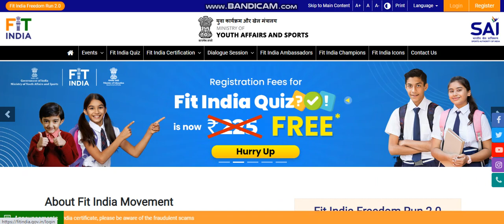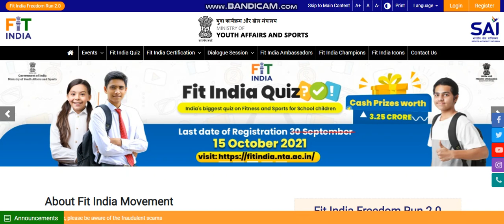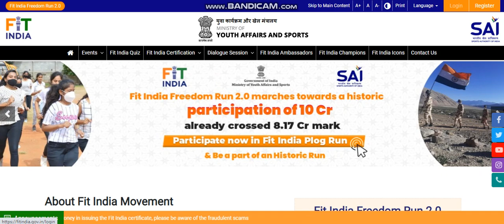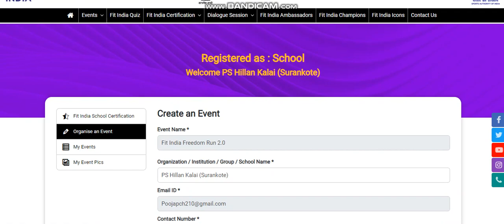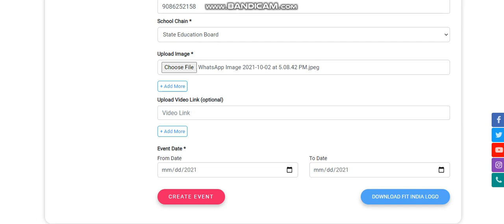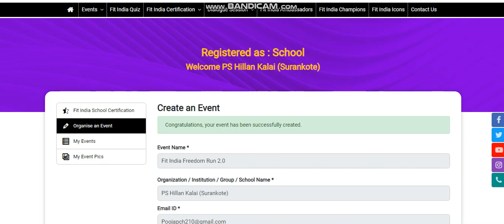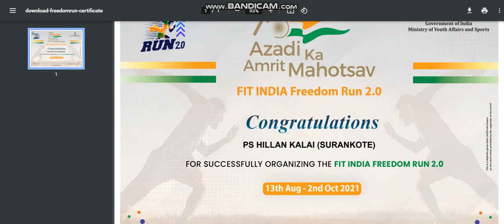Upload Pics/Videos of Fit India Freedom Run 2.0 and Get Certificate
Upload Pics and Videos and get Certificate